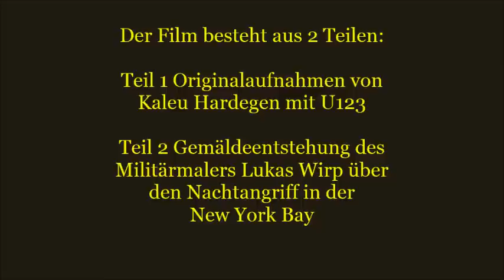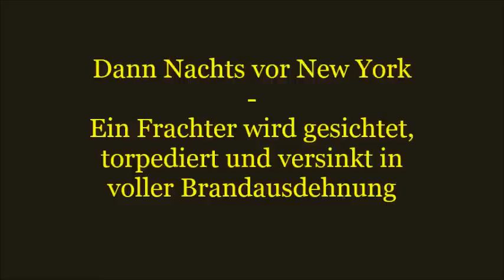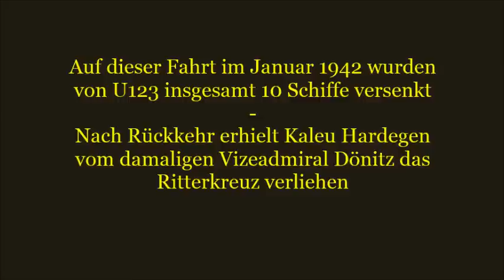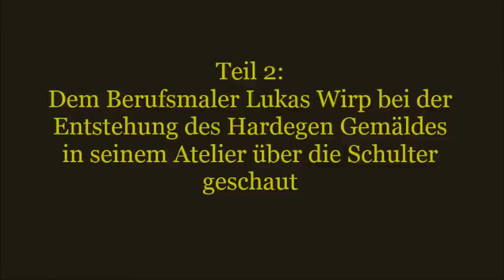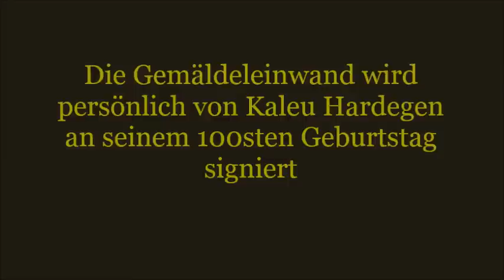Deutsches U-Boot U123 Ritterkreuzträger Kaleu Hardegen vor New York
Aufnahmen von Kaleu Hardegen mit U123 vor der Ostküste der USA und von der Ritterkreuzverleihung.
Im 2.Teil wird die Entstehung des Hardegen Gemäldes von Militärberufsmaler Lukas Wirp zum 100sten Geburtstag von Kaleu Hardegen dokumentiert.